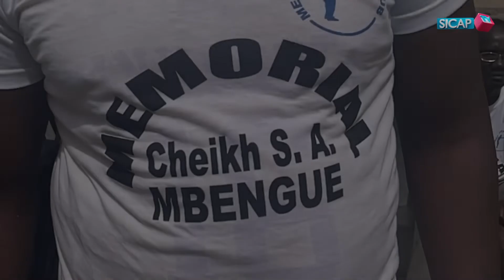Mémorial Cheikh Mbengue